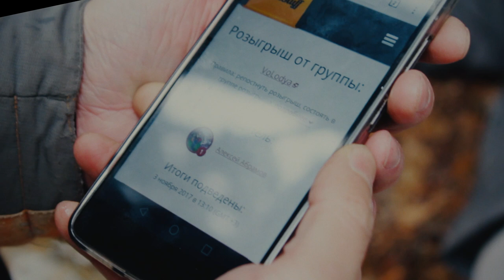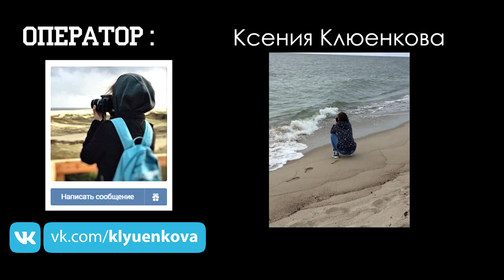Охота | Победитель конкурса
Итоги розыгрыша скамейки для медитации.
Но оказалось что не все так просто...